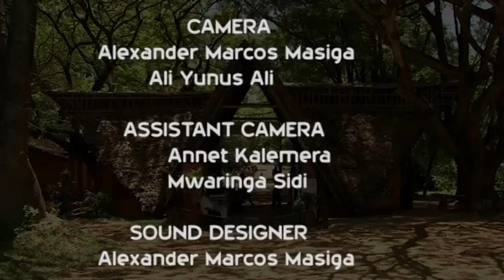Mama's Golden Hands - Alexander marcos Masiga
This a documentary about Haller Park, a nature park in Bamburi, Mombasa, on the Kenyan Coast. It is the transformation of a quarry wasteland into an ecological paradise. Haller Park holds a variety of plant and animal species which serve as a recreation hot spot to tourists and locals. Up to March 2007 it held the famous attraction of Owen and Mzee -- the friendship of a hippopotamus and a tortoise.